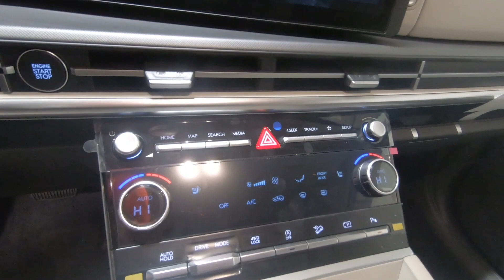New 2024 HYUNDAI SANTA FE SEL AWD SUV For Sale In Columbus, OH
Please visit Ricart Hyundai to view this New SERENITY WHITE 2024 HYUNDAI SANTA FE SEL AWD for sale near Columbus, Ohio.

Stock #: HTR1603

Description:
2024 HYUNDAI SANTA FE SEL AWD
New 2024 Hyundai SANTA FE Suv is For Sale in Columbus, Ohio. This model has a 2.5 L engine, 8-Speed Auto-Shift Manual w/OD transmission, and is finished in White paint. Whatever questions you might have about this vehicle, you can be certain that our sales advisors can assist you every step of the way. On top of that, our financing experts are prepared to help you find the lease or finance option that is right for you. Find us at 4255 S Hamilton Road in Groveport, OH 43125, servicing customers throughout Central Ohio.